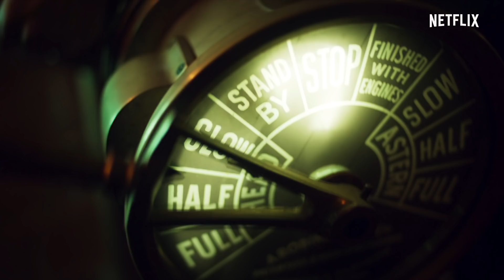High Seas | Official trailer | Netflix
In the 40’s, the Bárbara de Braganza  has just departed for Rio de Janeiro. All its passengers travel with a goal and with more than one mystery. And everyone will suffer the odd swell.

High Seas, with Jon Kortajarena, Ivana Baquero, Alejandra Onieva, Jose Sacristán and Eloy Azorín, will be available the 24 of May.